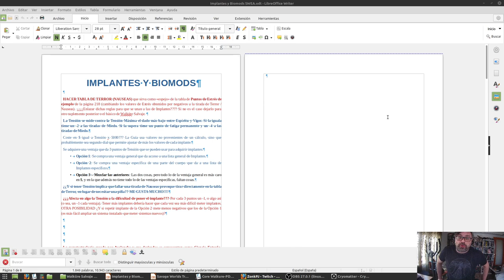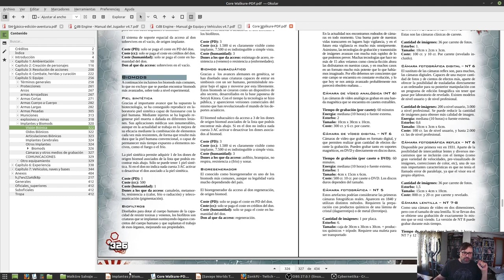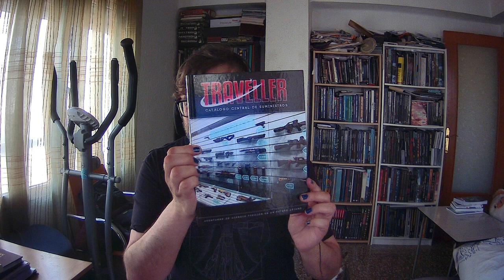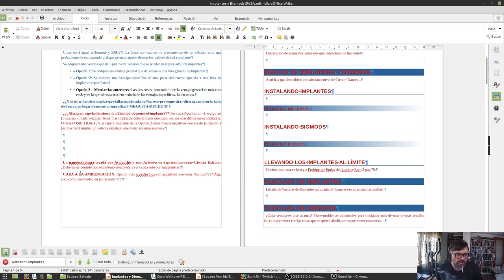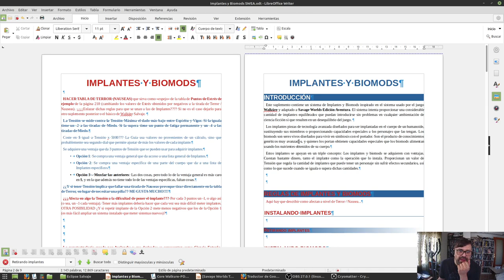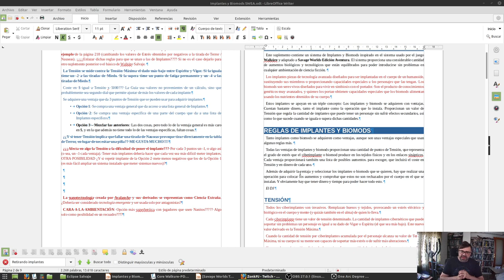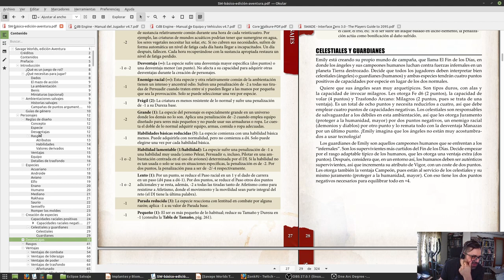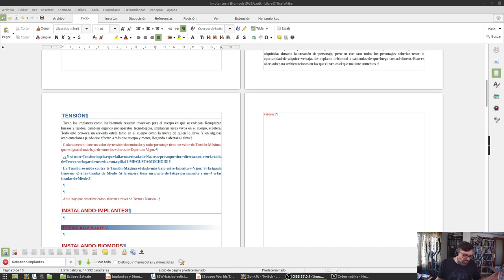Diseñando Implantes y Biomods, para Savage Worlds - 2